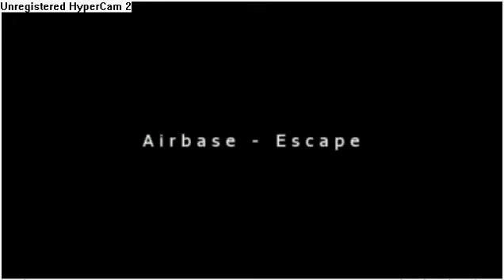Escape By Airbase